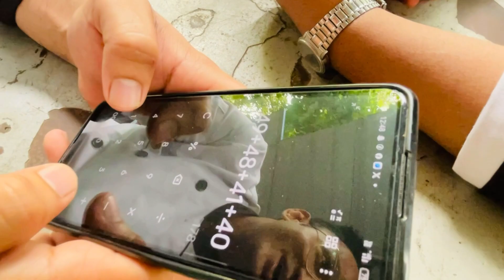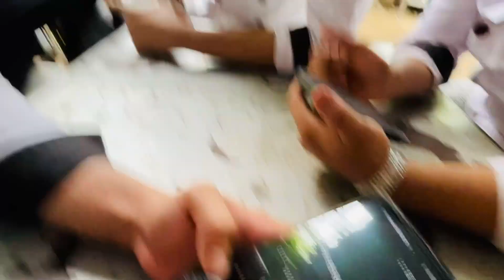4th sem KA RESULT AGYA!!! (Pass ya fail?)